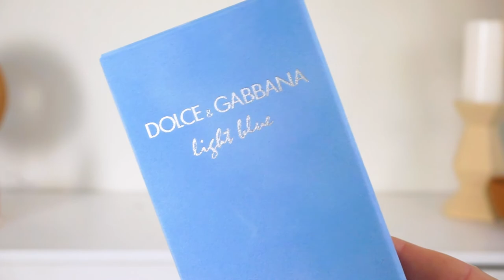FragranceX.com Review- Dolce & Gabbana Light Blue Perfume!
Hello everyone, I am loving my new perfume from FragranceX.com, so definitely be sure to go check them out!